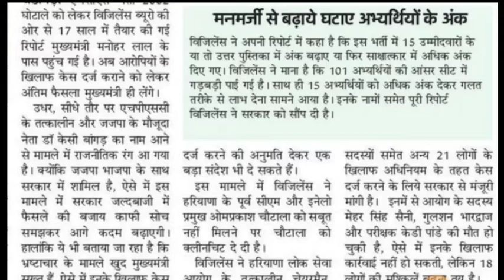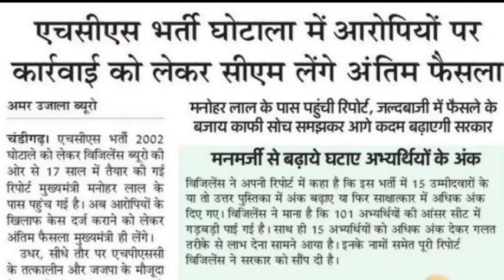1000 Assistant Professor की नौकरी पर लटकी तलवार|| HPSC Assistant Professor Vacancy 2022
1000 Assistant Professor की नौकरी पर लटकी तलवार|| hpsc assistant professor vacancy
UGC GUIDELINES -बिना NET PHD बनेंगे प्रोफेसर
Upsssc Pet Latest news today | Upsssc latest update | Pet exam latest news upssscpet2022​
HSSC ART AND CRAFT TEACHER COURT CASE||HSSC ART AND CRAFT TEACHER NEWS TODAY
haryana drawing teacher case
816 drawing teacher
htet latest news today
ctet notification 2022 1..
ctet.nic.in 2022 notific...
h tet form ki last date
htet form 2022
HPSC update
hpsc news today
hpsc pgt
hssc news today
hssc update
HPSC Assistant Professor Vacancy Notification I  हरियाणा कॉलेज असिस्टेंट प्रोफ़ेसर 1535 posts

HPSC Assistant Professor Recruitment 2022
HPSC ASSISTANT PROFESSOR NEWS
HPSC NEWS
HPSC NEWS UPDATE
HPSC VACANCY
HPSC JOB
HPSC
HSSC JOB
HSSC
HPSC OLD PAPER
HPSC PREVIOUS YEAR PAPER
HPSC COLLEGE LECTURER
HPSC NOTIFICATION
HPSC RESULT
HPSC CUTOFF
HPSC DATESHEET
HPSC
HSSC
HPSC NOTIFICATION
HPSC RESULT
HPSC CUTOFF
HPSC DATESHEET
HPSC
HSSC
HPSC CUT OFF
HPSC DATESHEET
HPSC EXAMDATE
HPSC NEWS
HPSC UPDATE
HPSC RULE
HPSC SYLLABUS

एचपीएससी असिस्टेंट प्रोफेसर वैकेंसी 2021 एचपीएससी अस्सिटेंट प्रोफेसर वेकेंसी 2000 एचपीएससी असिस्टेंट प्रोफेसर वैकेंसी 2022 एचपीएससी असिस्टेंट प्रोफेसर वैकेंसी 2020 एचपीएससी असिस्टेंट प्रोफेसर एचपीएससी असिस्टेंट प्रोफेसर वैकेंसी 2016 एचपीएससी असिस्टेंट प्रोफेसर वैकेंसी 2019 एचपीएससी असिस्टेंट प्रोफेसर न्यूज़ एचपीएससी असिस्टेंट प्रोफेसर वैकेंसी एचपीएससी असिस्टेंट प्रोफेसर सैलेरी बस एचपीएससी असिस्टेंट प्रोफेसर सिलेक्शन प्रोसेस एचपीएससी असिस्टेंट प्रोफेसर वैकेंसी 2022
hpsc assistant profess..
assistant professor va...
college lecturer latest n...
hssc pgt vacancy 2022
haryana assistant prof...